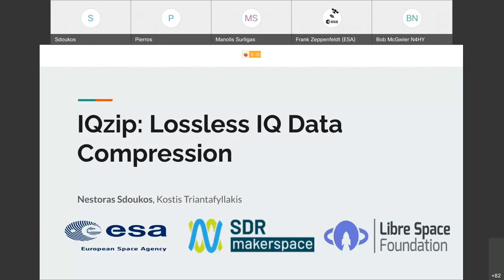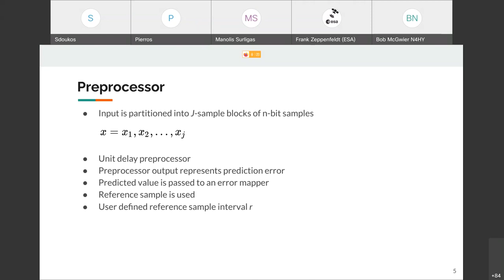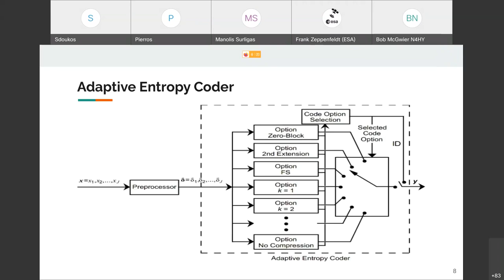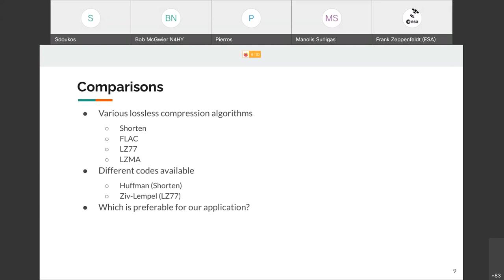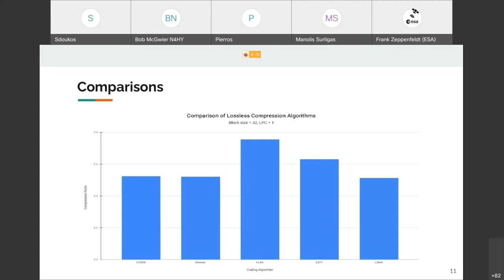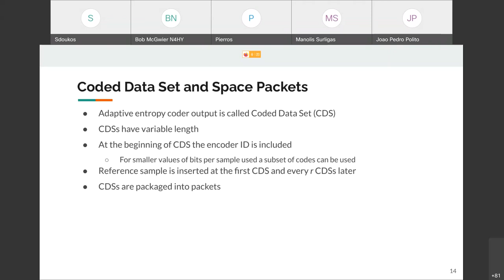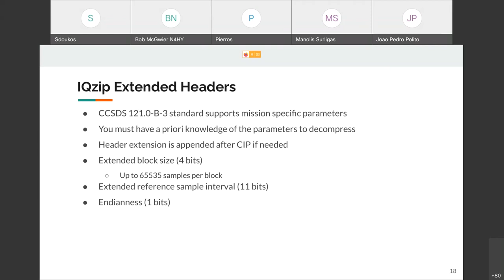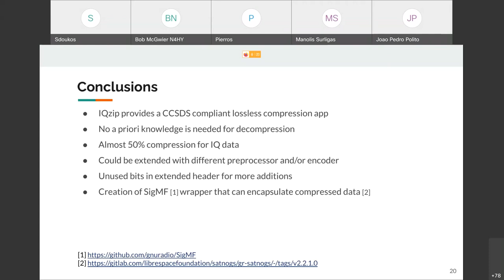SDRMakerspace - IQzip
SDRMakerspace presentation on IQZip by Nestoras Sdoukos

SDR Makerspace is an initiative of the European Space Agency and Libre Space Foundation bringing together makers, open-source hackers, radio amateurs, researchers, from all over Greece and provide funding, resources, and a passionate community tackling together challenges in using Software Defined Radio for space communications, opening up space communications development to a wide variety of people, organizations and companies.